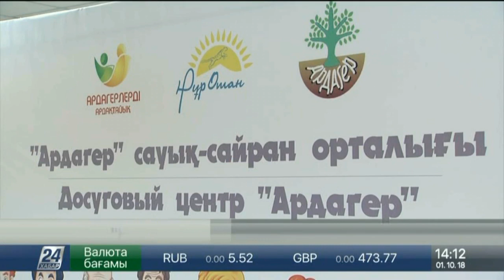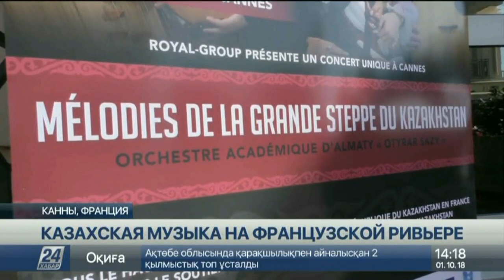Выпуск новостей 14:00 от 01.10.2018